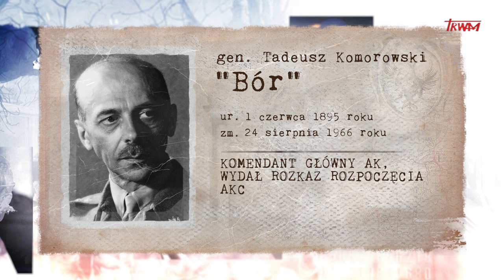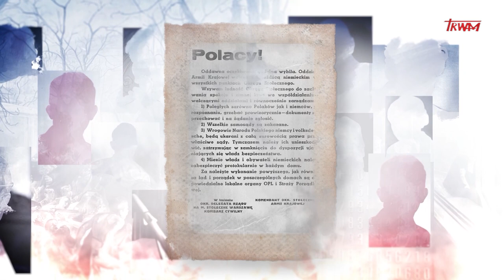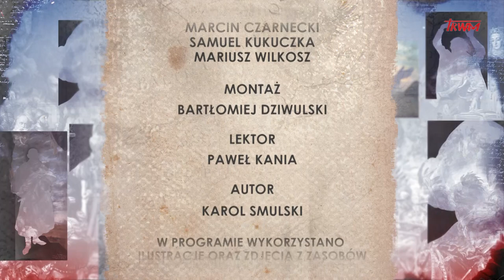Poczet wielkich Polaków: Gen. Tadeusz "Bór" Komorowski